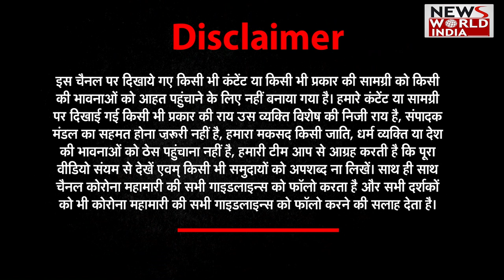26 जनवरी को पहले क्यों मनाया जाता था स्वतंत्रता दिवस ? | Republic Day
26 जनवरी को पहले क्यों मनाया जाता था स्वतंत्रता दिवस ? | Republic Day